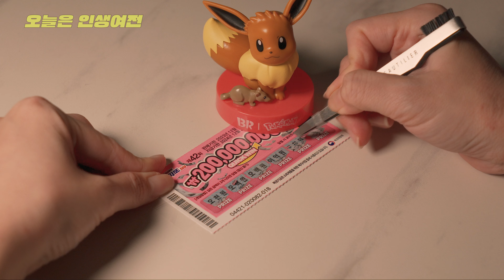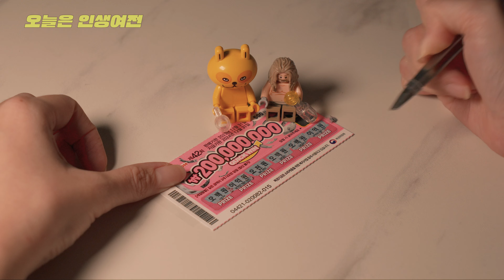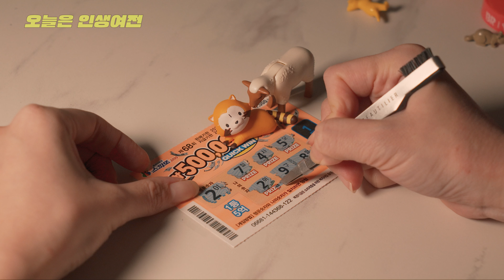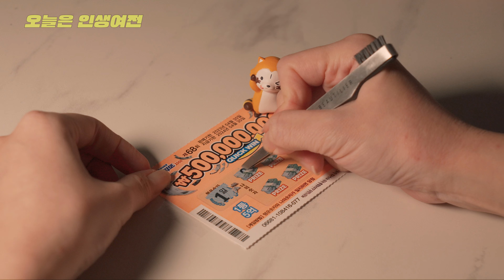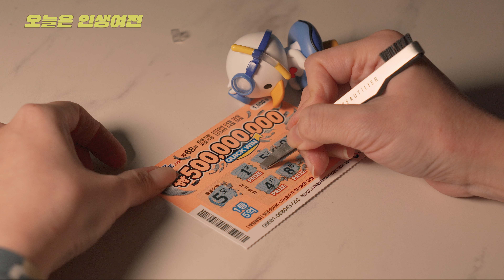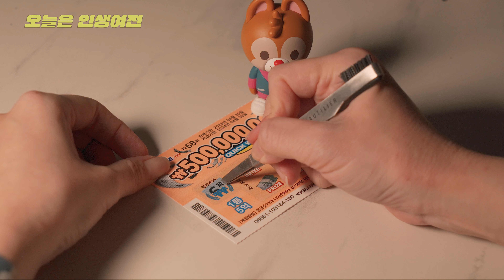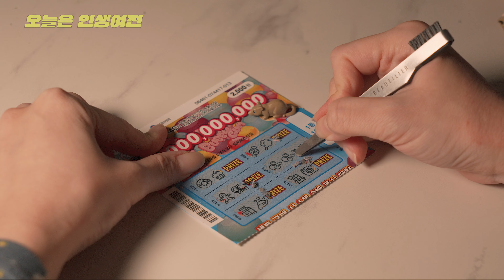오늘은 인생여전. 복권 당첨 모음 8탄😍 ASMR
오늘은 인생여전🥳 LOTTERY  ASMR🐹